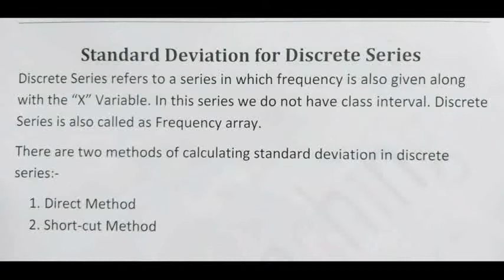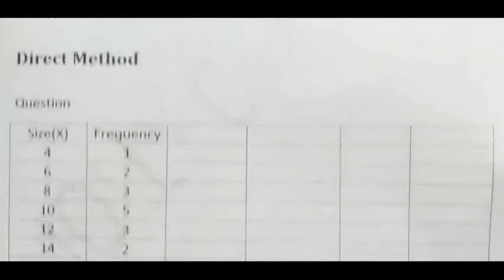Standard Deviation (Discrete Series)